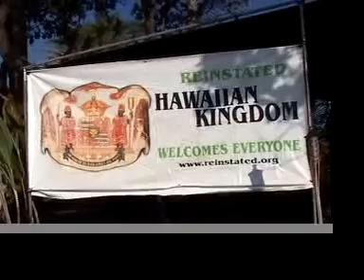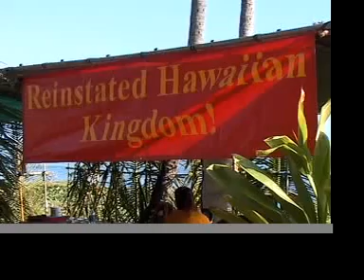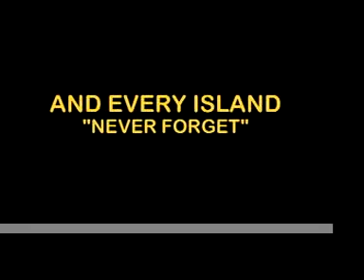4 Ho'okipi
Kanaka Maoli, unite and bring back the Hawaiian Kingdom!